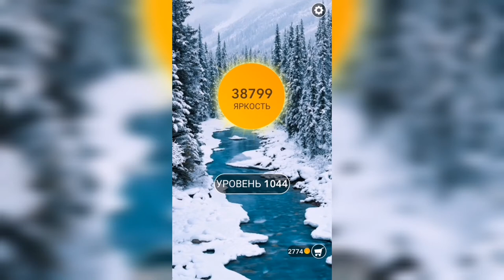Word / Слово Крест: Поиск русского кроссворда / Уровень 1044